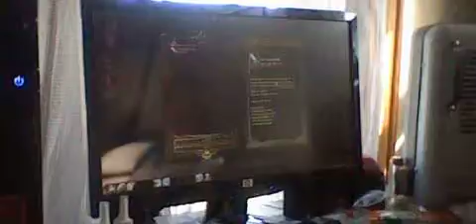LP Dragon Age Origins Episode 60: Raising Morale P2